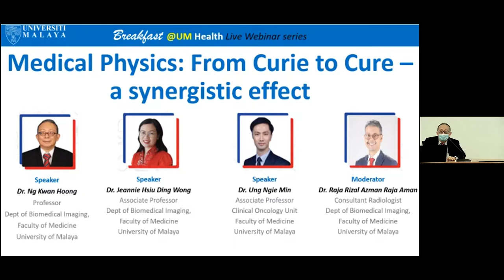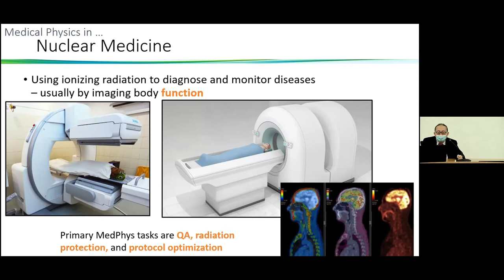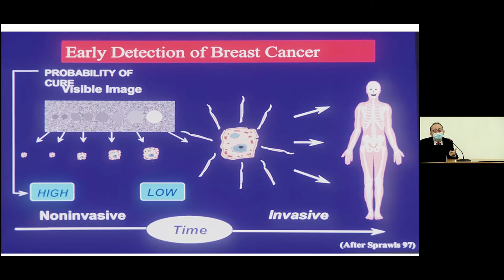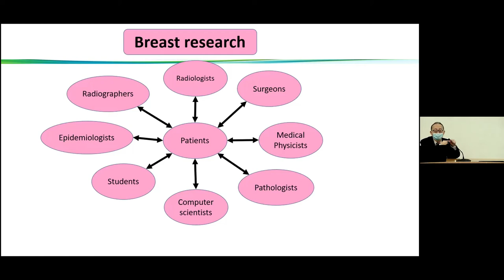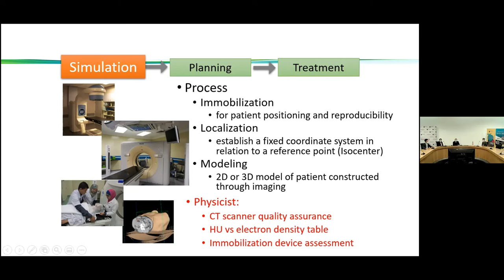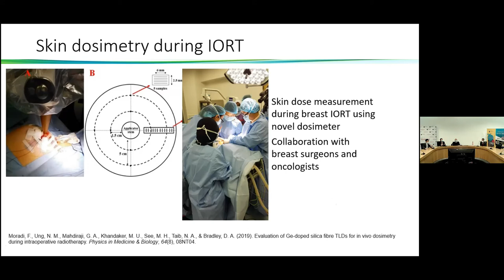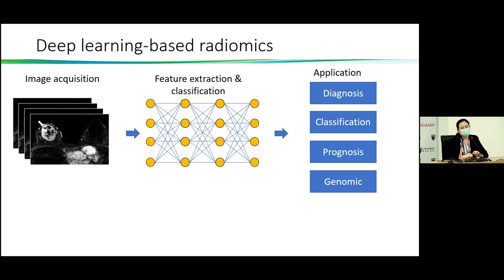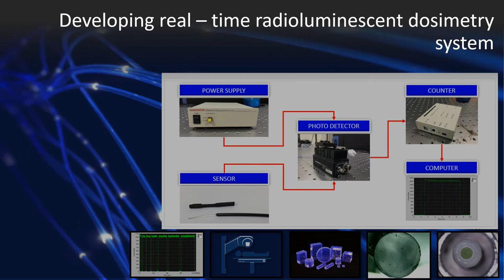Breakfast@UMHealth (Ep.13 | 2021): Medical Physics: From Curie to Cure- A Synergistic Effect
Speaker 1:
Professor Dr. Ng Kwan Hoong
Department of Biomedical Imaging

Speaker 2:
Associate Professor Dr. Jeannie Wong Hsiu Ding

Speaker 3:
Associate Professor Dr. Ung Ngie Min
Clinical Oncology Unit

Moderator:
Associate Professor Dr. Raja Rizal Azman Raja Aman
Consultant Radiologist

Breakfast@UMHealth Producer & Director:
Dr. Shams Amir
Visibility and Communications Unit,